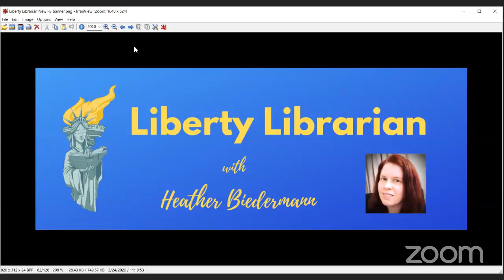3/26/20 Liberty Librarian w Heather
3/26/20 Liberty Librarian w Heather
We started Coronavirus Dollar Bomb to help FRN stay live & help those in need during this pandemic!

Join our live 24/7 chat and watch your favorite uncensored broadcasts by visiting (Click on the name of the show to view the showpage)

PLEASE REMEMBER If you want to show your support for a specific show or Freedom Revolution Network in the form of a donation please do so via the FRN donation platform on FRN simply specify FRN or the name of the show you would like to support. Donations help us grow and expand our network capabilities and programming. $50+ gets a free T

We have opened the FRN General Store! Do you have products or services you sell online? Become a store owner on FRN General Store! We currently have masks and emergency preparedness supplies available with more coming soon!

Stock up your emergency supplies with My Patriot all purchases through our link help the network get new programming and equipment!